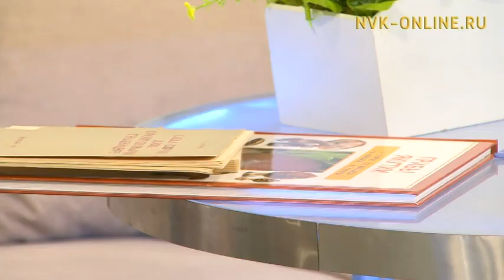Где рядом с Якутском насобирать грибов и как ими не отравиться